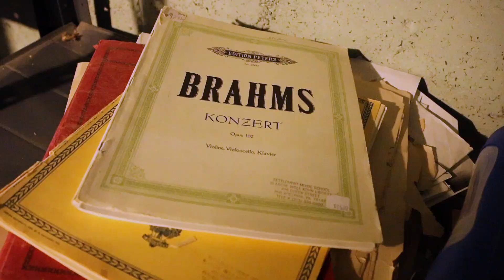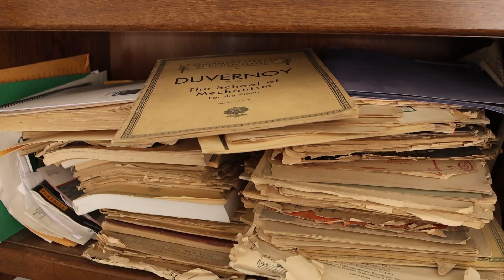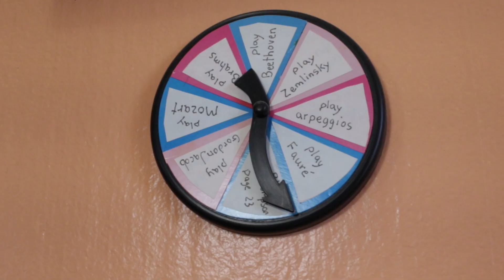Alan Taylor and the Settlement Music School of Philadelphia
Visit the home of Alan Taylor. Since he has retired, he has musicians over to practice 5-6 days a week in his living room. His sessions started many years ago when he met several of his contacts at the Settlement Music School. Many retirees slow down after they leave their day job. This doesn't appear to be the case with Alan. Photography and video by Jay Taylor and William Lehan. Produced by William Lehan with  All music performed by Alan Taylor and his guests.